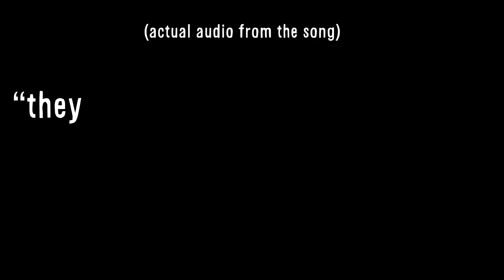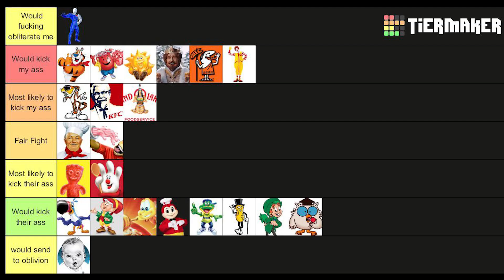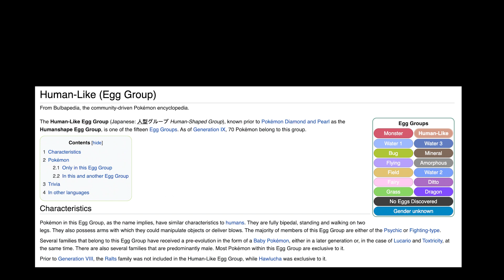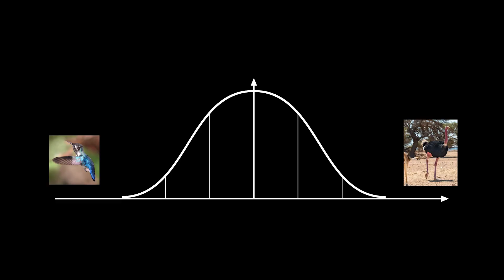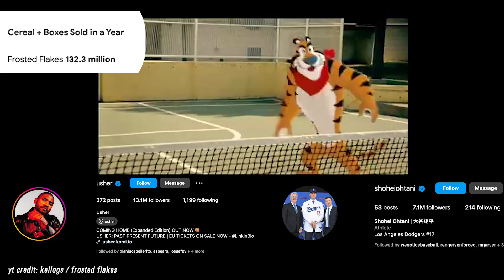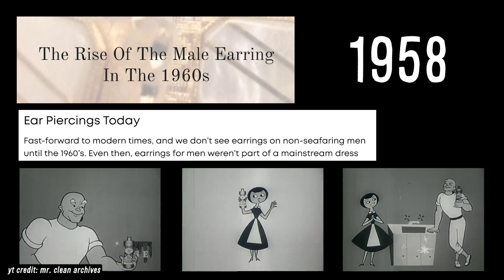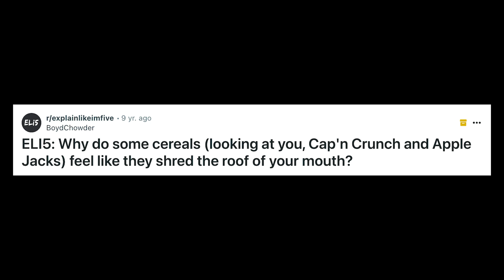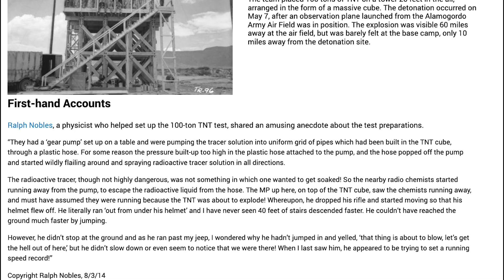How A Breakfast Song Made Me Find Real HP Stats For Brand Mascots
I learned how to calculate real HP Stats and used that formula on myself along with 6 another well known brand mascots. A 90s CCM song about cereal I heard 17 years ago was the sole inspiration for the entire video btw...

today, the age-old meme of debating which brand mascots you could destroy you in a fight comes to an apex. We unveil the secret formula and inspiration of how to find real life HP stats and how I would fare against them in a metaphysical ring of combat

- w

0:00 - 90s CCM & Cap'n Crunch
2:17 - Pre-Game & Rules
3:54 - Math
5:49 - Duolingo
7:24 - They're Grrr-reat!
9:23 - Jail
10:24 - Yung Gravy 2017
11:43 - Full Circle
13:05 - Do I hear boss music?